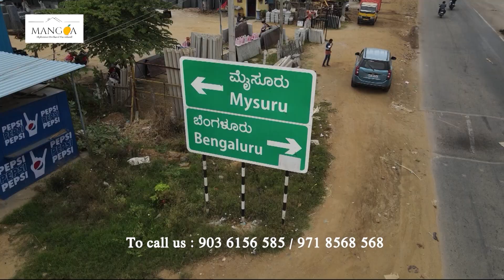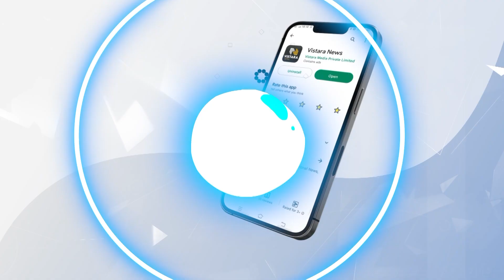ಸುನಿ ಜತೆ ನನ್ನ ಮಗ ಸಿನಿಮಾ ಮಾಡ್ಬೇಕು ಅಂತ ಆಸೆ ಇತ್ತು | Raghavendra Rajkumar | Ondu Sarala Prema Kathe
ಒಂದು ಸರಳ ಪ್ರೇಮಕಥೆ ಸಿನಿಮಾ ಶೂಟಿಂಗ್ ಮುಗಿದ ಹಿನ್ನೆಲೆ, ಚಿತ್ರತಂಡ ಇಂದು ಸುದ್ದಿಗೋಷ್ಠಿ ನಡೆಸಿ ಮಾಧ್ಯಮಗಳೊಂದಿಗೆ ಮಾತನಾಡಿದ್ದು ಹೀಗೆ.

ಸಿಂಪಲ್ ಸುನಿ ಜತೆ ನನ್ನ ಮಗ ಸಿನಿಮಾ ಮಾಡ್ಬೇಕು ಅಂತ ಆಸೆ ಇತ್ತು | Raghavendra Rajkumar | Ondu Sarala Prema Kathe | Vistara Cinema